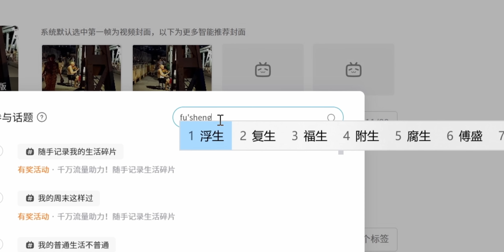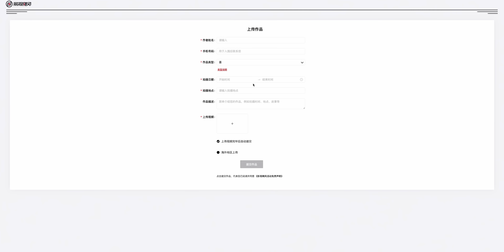用10秒钟说好一个故事！限时有奖征集，你的故事能有多精彩？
这次我们发起了“浮生一日”的征集活动，可以把你的故事投递到：
11月1日零点开启投稿，期待大家的分享！

2. Ridley Scott《 Life in a Day》纪录片，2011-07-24
3. 剪辑视频博主“神龙士力架0517"，代表作品：